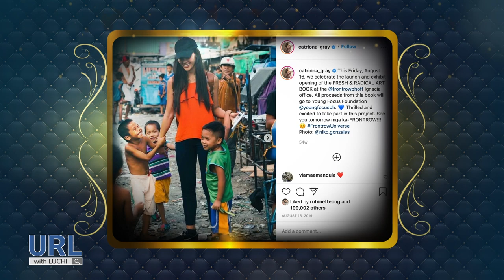Usapang Real Life with Luchi Cruz-Valdez and Miss Universe Catriona Gray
Discover the real Catriona Gray on Usapang Real Life with Luchi Cruz-Valdez! Catch it this Sunday [Sept. 8] at 7pm on Colours.

For more exciting shows, tune in to Colours TV!
Available on Cignal TV CH. 202 HD and 60 SD.